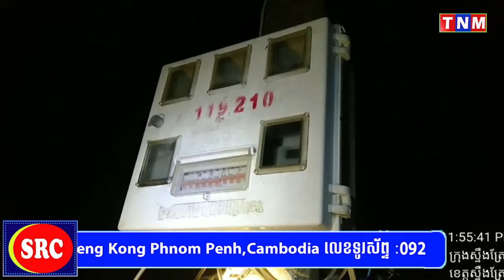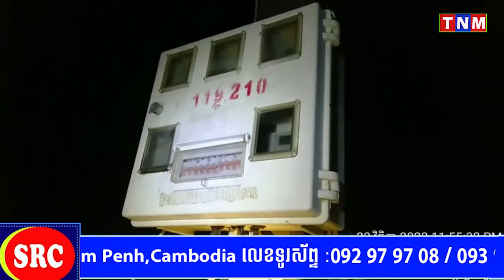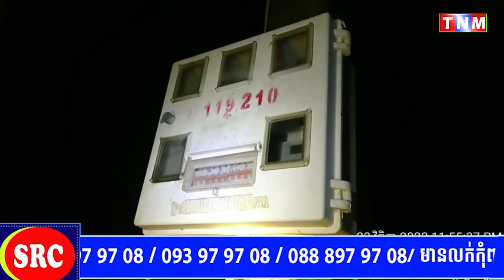ក្រុមចោរលួចកាត់ខ្សែភ្លើង នៅពេលយប់បន្តសកម្មភាពលួចដដែល ពលរដ្ឋនៅខេត្តស្ទឹងត្រែងកំពុងព្រួយបារម្ភ